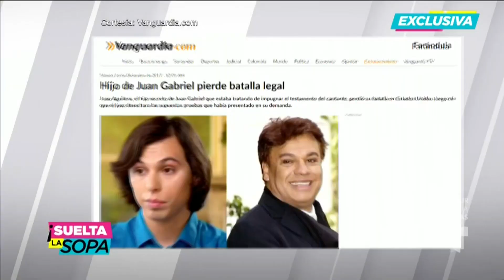Joao Aguilera sigue exigiendo “su parte” de la herencia de JuanGa | Suelta La Sopa | Entretenimiento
Video oficial de Telemundo Suelta La Sopa. Luego que de que el albacea de Juan Gabriel, el licenciado Guillermo Pous, asegurara que Joao Aguilera no tiene derecho a exigir parte de la herencia del Divo de Juárez, Silvia Urquidi confirmó que el joven está dispuesto a ir hasta las últimas consecuencias.